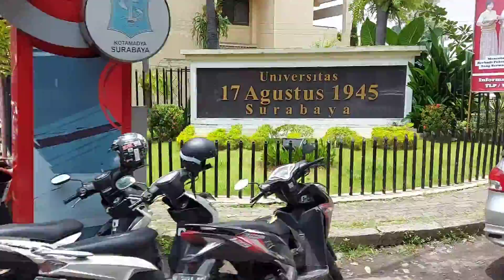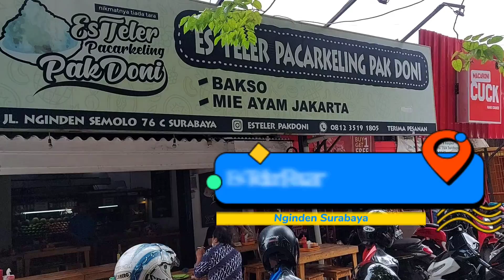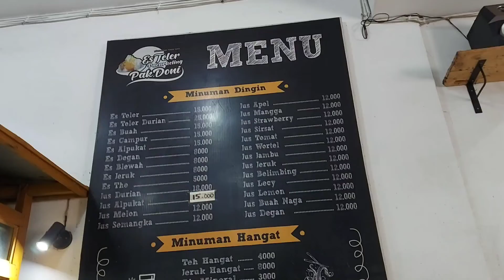Mengulang masa lalu 🤫 makan di dekat kampus 🤭🤗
Hai semuanya 🤗
di vlog ini aq bakal ngajak kalian  makan-makan di sekitaran kampusku jaman dulu
yukk kepoin kagiatanq kali ini

on my fb elfira vlog
my instagram elfira vlog